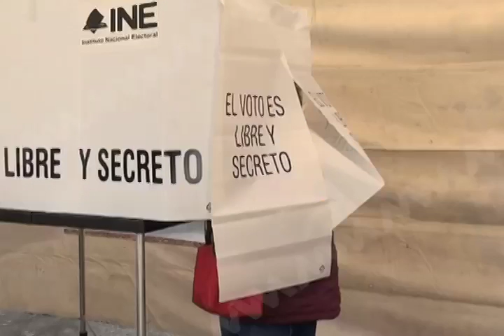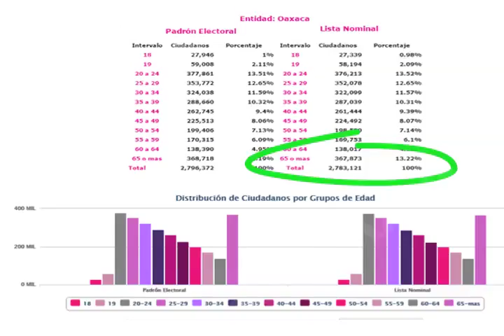LISTA NOMINAL PARA ESTE PROCESO ELECTORAL DEL 5 DE JUNIO MVM TELEVISION